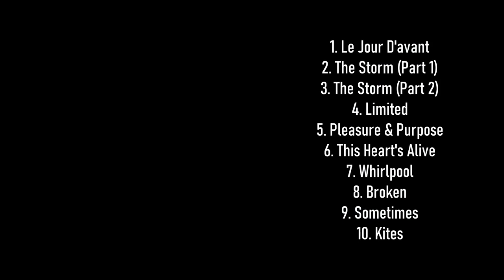This Winter Machine - Kites [Full Album]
Band: This Winter Machine (U.K.)
Album: Kites
Year Of Release: 2021
Genre: Progressive Rock
Label: Hemspheres Records

Tracklist:
01. Le Jour D'avant 00:05
02. The Storm (Part 1) 01:45
03. The Storm (Part 2) 07:22
04. Limited 11:59
05. Pleasure & Purpose 13:59
06. This Heart's Alive 20:34
07. Whirlpool 27:06
08. Broken 29:23
09. Sometimes 34:21
10. Kites 38:26

If you want your video to be removed, please send an e-mail to: and your video will be removed as soon as possible.